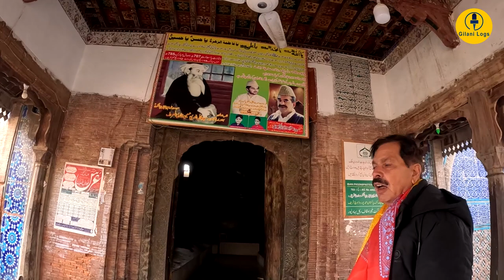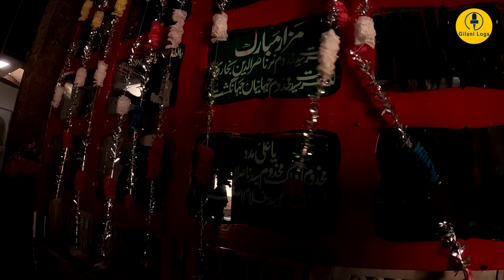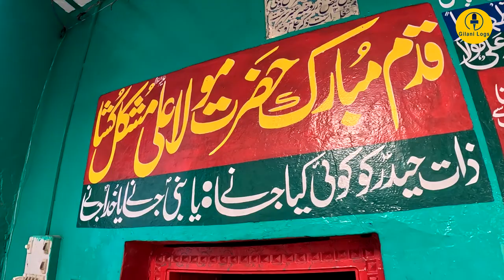Uch Sharif I Qadam Gah Maula Ali I Home to Myriad Mosques & Mausoleums I Part 2 I English Subtitles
Uch frequently referred to as Uch Sharīf is a historic city in the southern part of Pakistan's Punjab province. Uch may have been founded as Alexandria on the Indus, a town founded by Alexander the Great during his invasion of the Indus Valley. Uch was an early stronghold of the Delhi Sultanate during the Muslim conquest of the subcontinent. It is also known as the home for the Naqvi/Bukhari’s after the migration from Bukhara. Uch was a regional metropolitan center between the 12th and 17th centuries, and became refuge for Muslim religious scholars fleeing persecution from other lands. Though Uch is now a relatively small city, it is renowned for its intact historic urban fabric, and for its collection of shrines dedicated to Muslim mystics (Sufis) from the 12-15th centuries that are embellished with extensive tile work, and were built in the distinct architectural style of southern Punjab. Uch was under the possession of a chief of Bhatti Jats as recorded by H.G. Raverty in his book Notes on Afghanistan and Baluchistan.

Uch was previous known by the name of Deogarh ("Stronghold of Giants") until the 12th century. The origins of the city's current name are unclear. In one legend, Jalaluddin Surkh-Posh Bukhari, the renowned Central Asian Sufi mystic from Bukhara, arrived in Uch and converted the daughter of the town's ruler, Sunandapuri. Upon her conversion, Jalaluddin Bukhari requested her to built a fortress which he named Uch, or "High." According to another version of the legend, the princess converted by Bukhari was actually a Buddhist princess named Ucha Rani, and the city's name derives from her. In another version of then legend, Ucha Rani and her sister Sita Rani, rulers of Uch and Sitapur, both married Bukhari.

The name Uch for the area was not universally recognized for quite some time, and the city was not referred to by early Muslim historians by the name Uch. Uch, for example, is likely the town recorded as Bhatia that was invaded by Mahmud of Ghazni in 1006.

In the mid 1400s, Muhammad Ghaus Gilani, a descendant of Hazur Ghaus Pak Syed Abdul Qadir Gilani, established a Khanqah monastery in Uch, thereby establishing the city as a center of the Qadiriyya Sufi order which would later become the dominant order of Punjab.

17 tiled funerary monuments and associated structures remain tightly knit into the urban fabric of Uch. The shrines, notably the tombs of Syed Jalaluddin Bukhari and his family, are built in a regional vernacular style particular to southern Punjab, with tile work imported from the nearby city of Multan. These structures were typically domed tombs on octagonal bases, with elements of Tughlaq military architecture, such as the addition of decorative bastions and crenellations.

Three shrines built over the course of 200 years are particularly well known, and along with an accompanying 1400 graves form the Uch Monument Complex, a site tentatively inscribed on the list of UNESCO World Cultural Heritage sites. Of the shrines, the first is said to have been built for Sheikh Baha’al-Halim by his pupil, the Suharwardiya Sufi saint Jahaniyan Jahangasht (1307–1383), the second for the latter’s great-granddaughter, Bibi Jawindi, in 1494, and the third for the latter’s architect.

Flooding in the early 19th century caused serious damage to many of the city's tombs, including structural problems and the deterioration of masonry and finishes. As the problems have persisted, the Uch Monument Complex was listed in the 1998 World Monuments Watch by the World Monuments Fund, and again in 2000 and 2002. The Fund subsequently offered financial assistance for conservation from American Express. World Bank to give Punjab govt $500m to restore religious sites including the tomb of Bibi Jawindi, Uch Sharif Bahawalpur for restoration and uplifting.